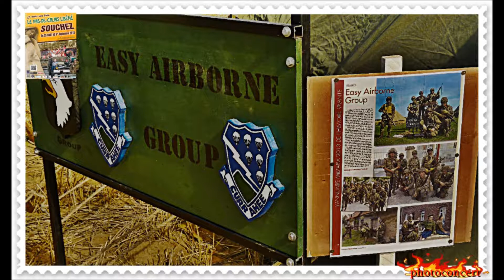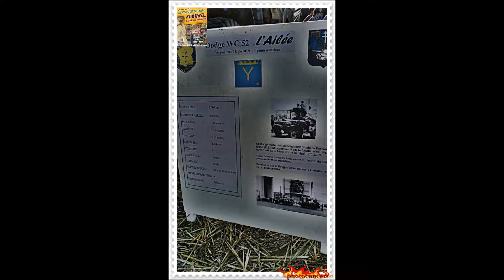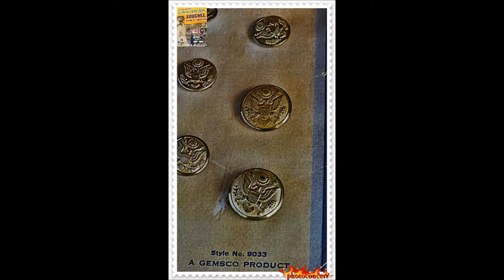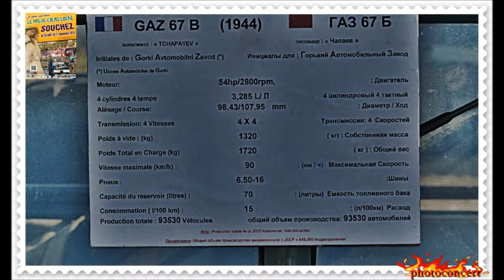souchez 2013 pas de calais libéré